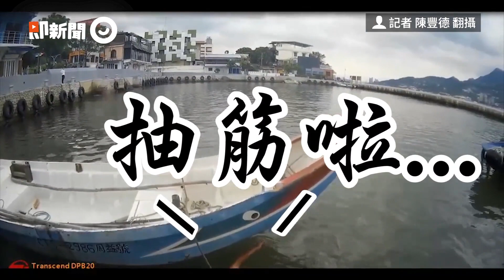淡水男跳海晨泳...下秒糗抽筋 警察甩出「伸縮警棍」救命｜游泳｜滬尾漁港｜腳抽筋